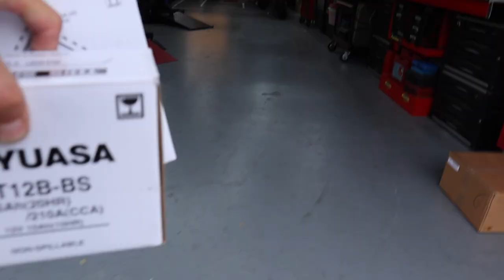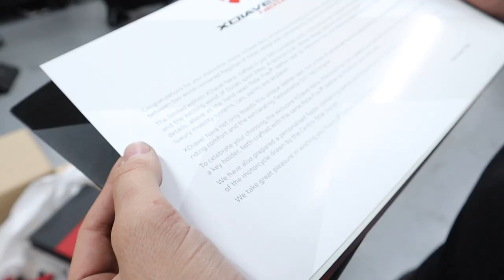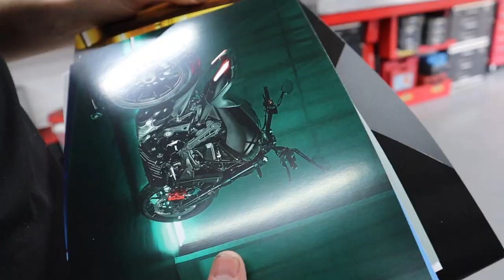Ducati XDiavel Nera Limited Edition to only 500, unboxing and first look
A look at the new limited edition XDiavel Nera, cool looking limited edition motorcycle, with the usual chat.. a cake.. hope you enjoyed the video

Many thanks to Hyside Motorcycles for all the help making these videos
Great place for all your biking needs